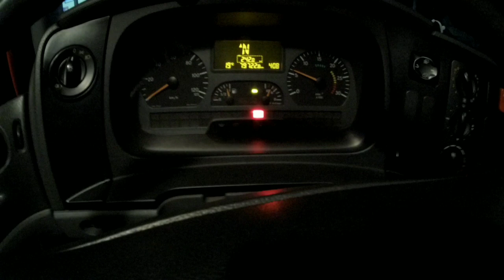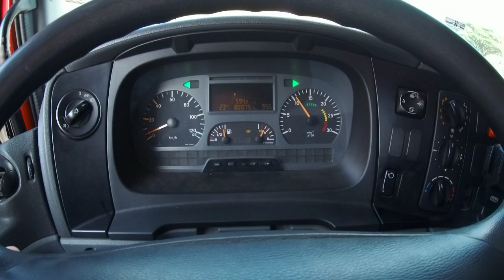OU CORRE E FATURA OU VAI DE BOA ? PREPARANDO CANTONEIRAS .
Voltando de viajem encontrei o Paulo do canal Diego Bruno na cidade de pouso Alegre onde tomamos café , aí mostrei um pouco da correria de um caminhoneiro autônomo , e o dilema de correr e produzir ou tirar o pé e faturar menos ..

Quer saber onde estou ?

👇👇 Instagram 😜 MIT MURIÇOCA